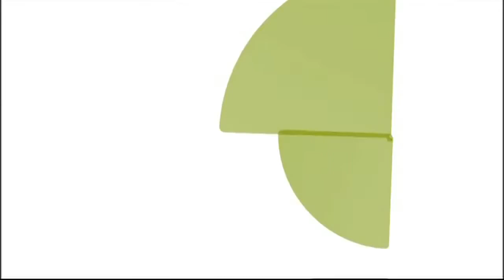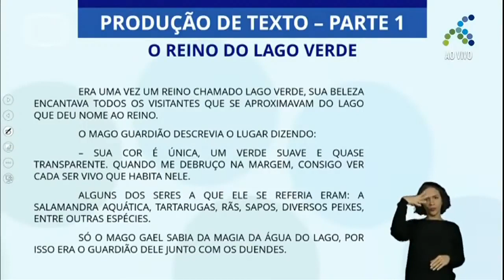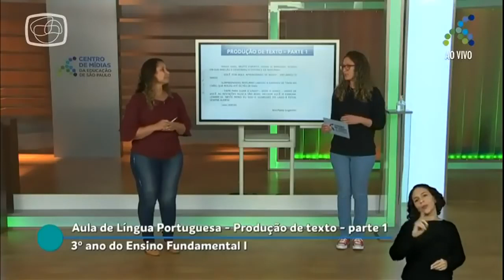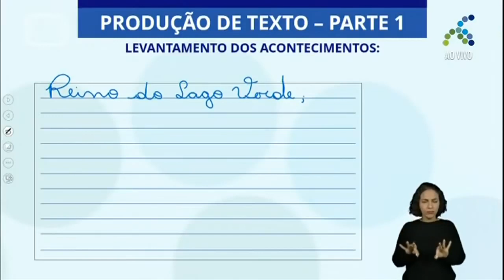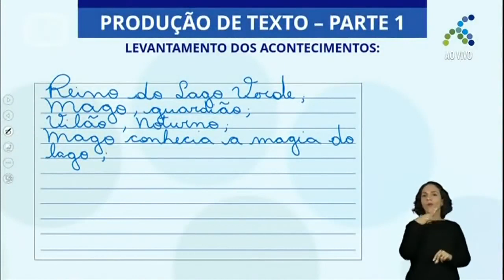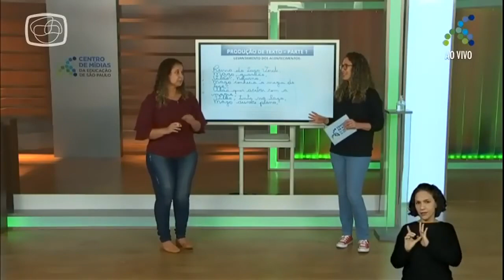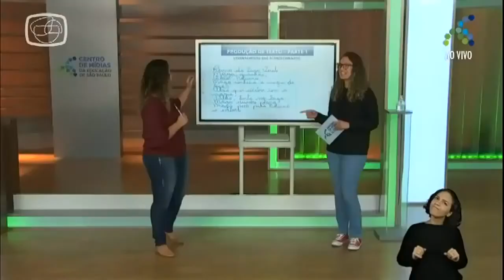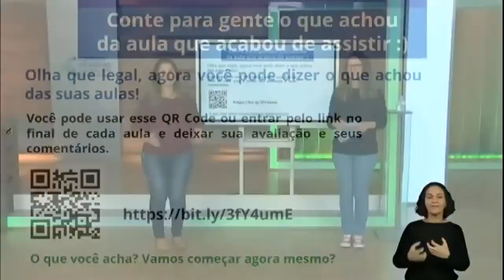09/11 3º ano EF Língua Portuguesa Produção de texto Parte I